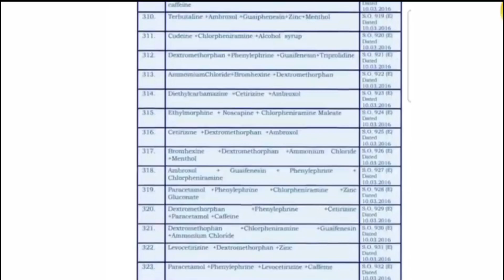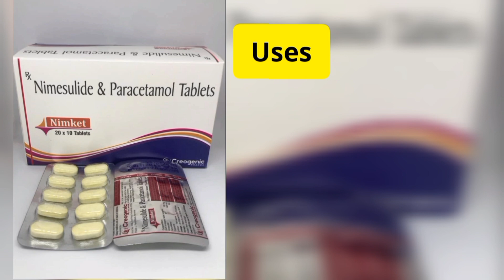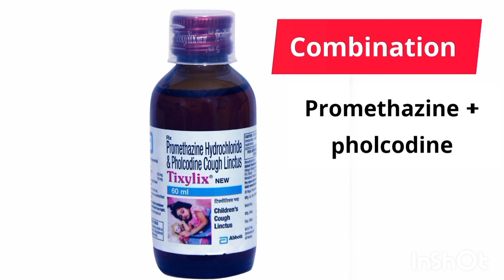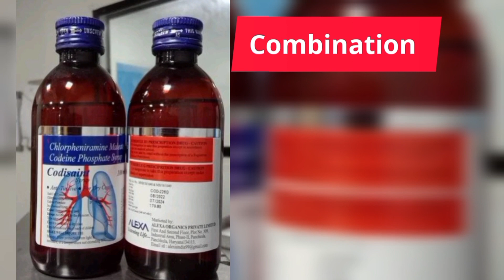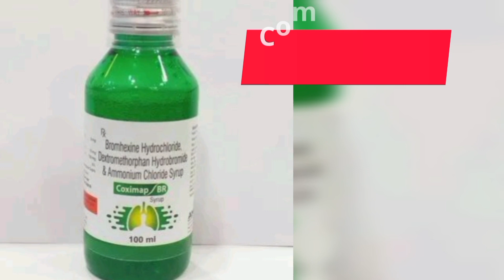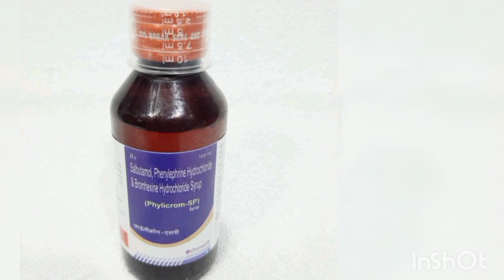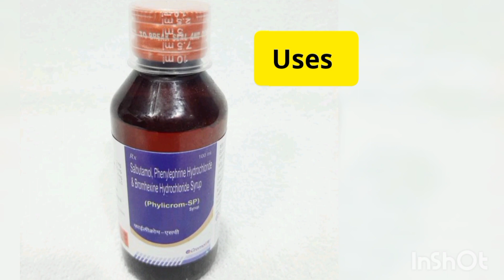Drugs Banned by govt.of india 2023| banned medicine| banned tablets| banned tablet2023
Drugs Banned by govt.of india 2023 explain in Hindi..
drug banned,drugs banned by govt.of India in 2023
drugs banned in 2023,drugs video, banned medicine
banned medicine in 2023